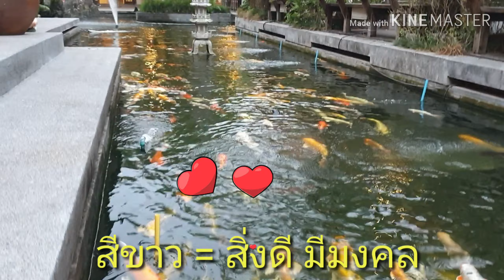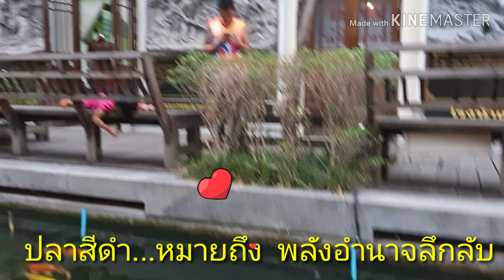ปลาคาร์ฟ Fancy Carp @ Udon ศูนย์วัฒนธรรมไทยจีนอุดรธานี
Fancy Carp